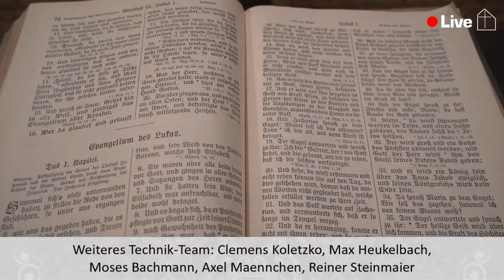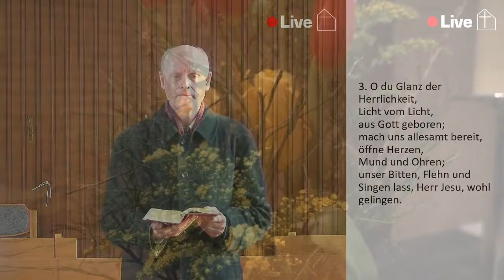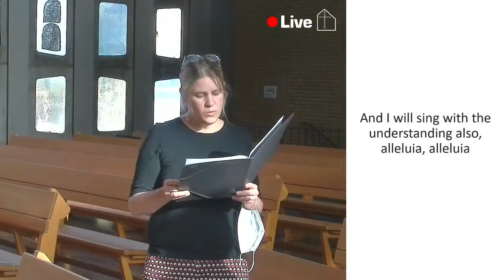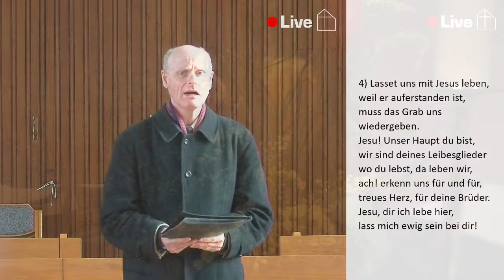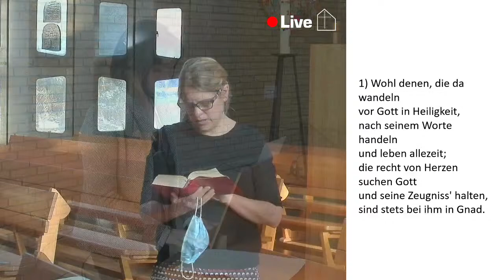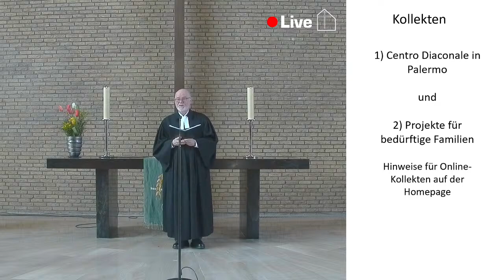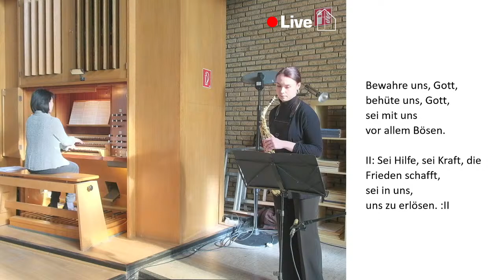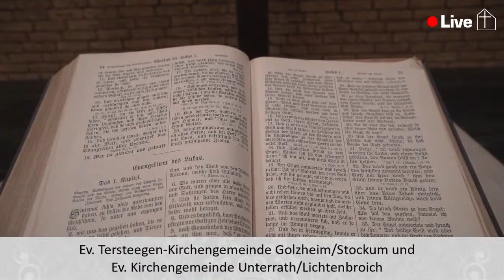Gottesdienst | Estomihi | Fastenaktion2021 | Sieben Wochen ohne Blockaden | Prädikant Horst Gieseler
„Liebe Gemeinde

an den Bildschirmen, vor allem in Unterrath und Lichtenbroich, in Stockum und Golzheim, ich begrüße Sie heute ganz herzlich und freue mich, dass wir heute gemeinsam Gottesdienst feiern können. Welch ein Sonntag ist das, liebe Geschwister in Unterrath-Lichtenbroich und Golzheim-Stockum!

Normalerweise wäre heute Karnevalssonntag! Und dann feiern wir zugleich Valentinstag, den Sonntag der Verliebten! Aber die Pandemie dominiert und ändert zwar alles. Aber uns verkleiden und verlieben können wir dennoch. Jetzt erst recht!

Liebe Brüder und Schwestern, dieser Sonntag Estomihi ist nicht nur der letzte Sonntag vor der Passionszeit, sondern zugleich der letzte Sonntag vor dem ersten Fastensonntag.

Der Name des Sonntags Estomihi verweist auf den zu erbittenden Beistand Gottes in Leidenszeiten. Aber auch das Thema Fasten wird im heutigen Predigtext, der bei Jesaja im 58. Kapitel, die Verse 1 – 9a, zu finden ist, zur Sprache kommen. Die Fastenzeit hat nämlich ihre Tücken, damit wird sich die Predigt befassen. Das ist dann auch das Thema dieses Gottesdienstes: Fasten!

Der Predigttext befreit allerdings auch zu einer Sorglosigkeit, denn „dein Licht wird hervorleuchten“ – ein Vorgriff auf die Zusage Jesu: Ihr seid das Licht der Welt, davon wird gleich im Eingangslied gesungen.

Liebe Gemeinde, Fasten - damit verbinden wir eine Ordnung. Gefastet wird eine bestimmte Zeit lang, und dann ist das wieder vorbei. Gefastet wird unter Verzicht, z.B. unter Verzicht auf bestimmte Speisen. Gefastet wird mit dem Ziel etwas zu erreichen, z.B. um schlanker zu werden, oder zur Selbst¬besinnung, oder um einen Gott gnädig zu stimmen. Oder wir fasten für das Klima!

Und weil man nicht unbedingt überprüfen kann, ob das Ziel endgültig erreicht ist, fasten viele von uns regelmäßig zur Sicher¬heit. Sozusagen zur Vorbeugung. Fasten wird damit zum Ritual.

Einen, der das Fasten übt und es sehr ernst nimmt, wird diese Beschreibung vielleicht ärgern. Sie ist in ihrer Kürze sicher auch oberflächlich angesprochen. Aber sie erklärt zumindest, warum in vielen Religionen das Fasten zu einem geschriebenen oder ungeschriebenen Gesetz geworden ist.

Und richtig ist sicher auch der Gedanke: Wir Menschen brauchen Ordnungen in unserem Leben. Ordnungen, die eingehalten und gelebt werden, ohne dass man immer wieder neu nach ihrer Begründung fragt. Zu ihnen gehört für den christlichen Glauben auch die Ordnung des Kirchenjahres: Zeiten, in denen die Freude das Wort hat, Zeiten, in denen die Trauer das Wort hat, und eben auch eine Zeit, die jetzt wieder vor uns liegt: die Fastenzeit.

Liebe Gemeinde, der Predigttext fragt uns heute allerdings ganz direkt: Genügt es, einer Ordnung zu genügen? Genügt es, den Ritus zu vollziehen?

Diese Frage wurde und wird immer wieder gestellt. Offenbar genügt das Ritual nicht. Der Prophet jedenfalls, dessen Worte uns heute als Text gegeben sind - wir nennen ihn den späten, dritten Teil des Jesaja - sagt: Es genügt nicht.

Er wählt als Beispiel dafür das Ritual des Fastens. Er kennt es als eine jüdische Tradition, die in seinem Volk offenbar gang und gäbe ist. Es genügt ihm nicht, weil diese Üblichkeit offenbar keinen Bezug zum Alltag der Menschen hat, ja weil deren Leben die Glaubwürdigkeit der religiösen Handlung zutiefst zerstört. Er ereifert sich geradezu über die Selbstrechtfertigungen der Gläubigen, die sich bei Gott beklagen. Und er dreht dann den Spieß um und macht sie zu den Angeklagten Gottes.“

Ihr Prädikant Horst Gieseler

Ev. Tersteegenkirche Düsseldorf